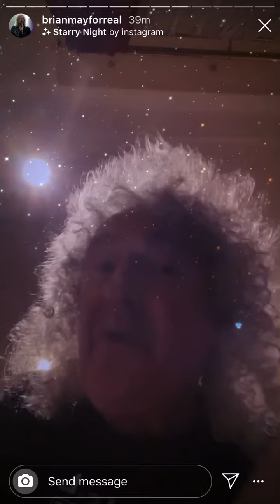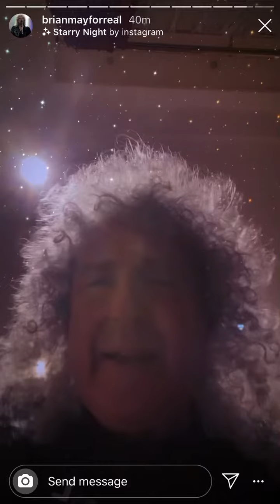Dr. Brian May teaching everyone how to be safe !!!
Honestly he’s the only doctor I’ll listen to lmao

He’s so cute 😭😭😭 with the star filter on 🥺⭐️ and his curls 😭 is it wrong for a 15 year old to be in love with a baby boomer?? drbrianmay brianmay queensguitaristbrianmay 🥺❤️❤️❤️❤️ ya’all know how I’ve been surviving the coronavirus? Staying at home listening to BRIAN MAY 😭😭😭 I love his voice 🥺